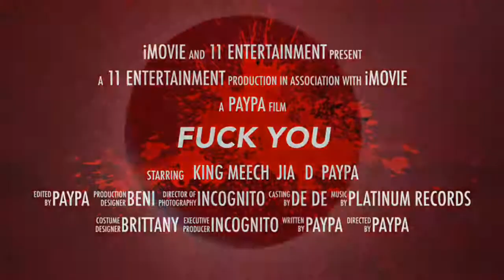Fuc Witcha U Gotta Say